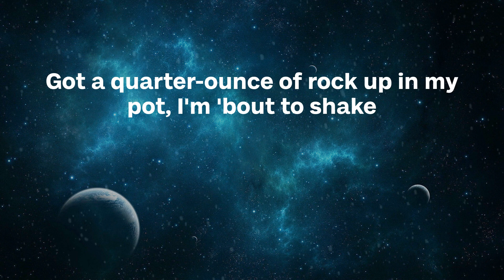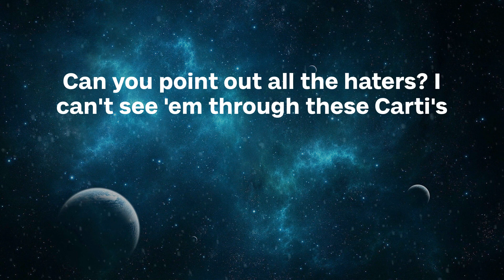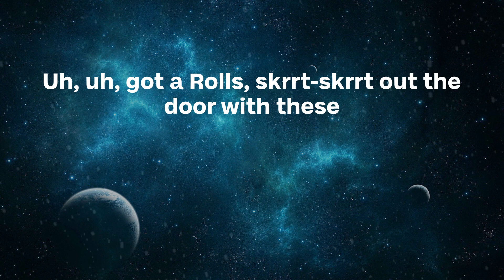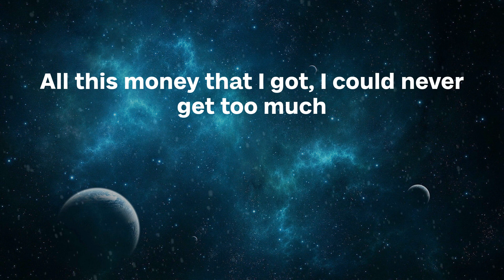Freddie Gibbs - Too Much (Lyrics)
🔔 So right, you make everything feel so nice.